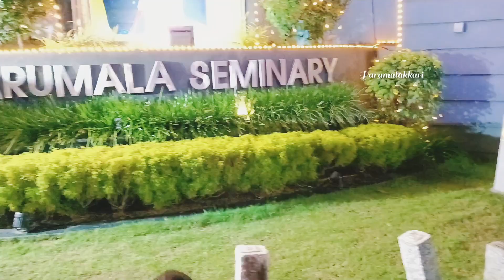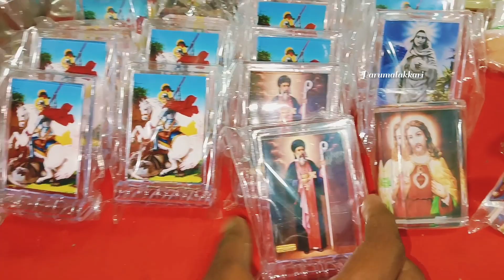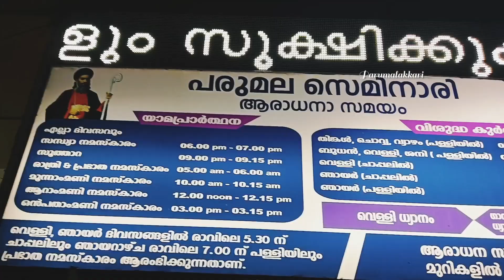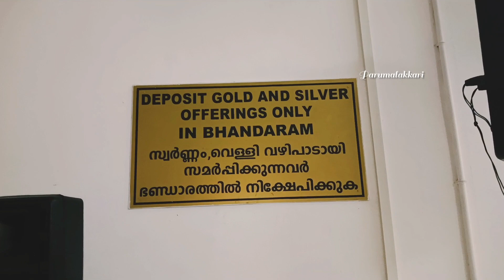പെരുന്നാൾ ഒരുക്കവുംപിന്നെ ഞാനും 😉🥰കാൽനടയായി അനേകായിരങ്ങൾ വരുന്ന നമ്മുടെപരുമലപ്പള്ളി🙏